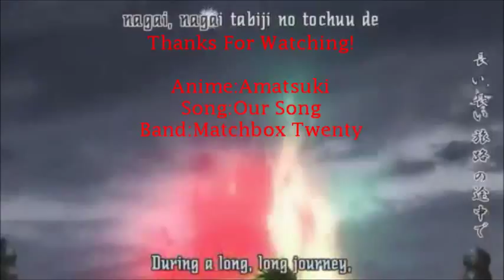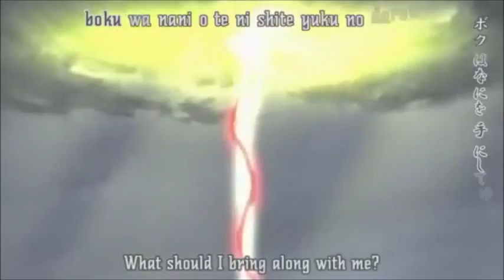Our song - A Toki/Kuchiha video (Amatsuki)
My first go on the (unfortunately) short anime Amatsuki.I have to admit,I didn't know of it until recently.I was bored and looking for something to watch,so I came across this little jem.
And I seriously loved Toki and Kuchiha.